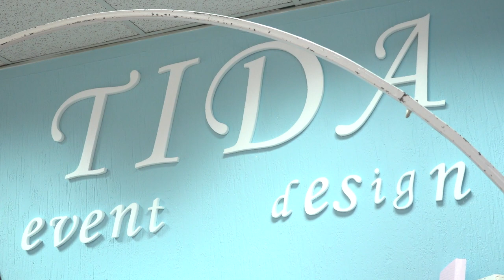UKLJUČENJE U JUTARNJI PROGRAM TIDA EVENT DESIGN 02122022